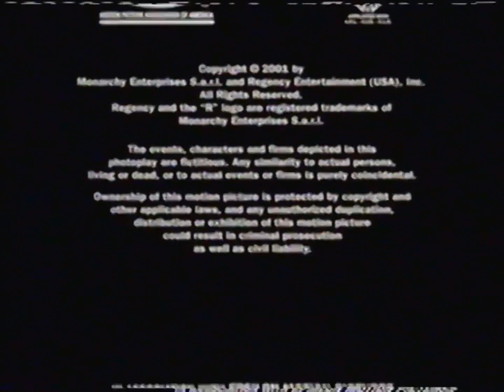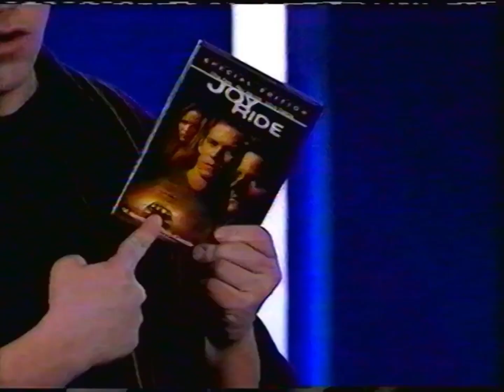Joy Ride (2001) End Credits (FX 2005) DVD On TV FX Movie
EndCreditsFan